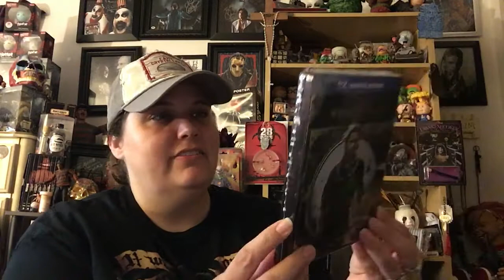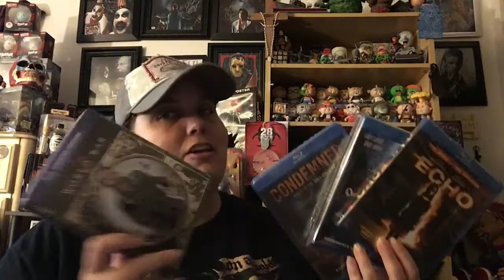Horror Pack blurays August 2019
Very excited about this month’s pack!! I’m definitely loving the steelbook and excited to check out the other 3 movies 😊 I’d love to hear your reviews if you’ve seen any of them!!  If you’re interested in getting a pack for yourself blurays or dvds just follow my link to save you $5 on your first month 😊

😊💜 Marie